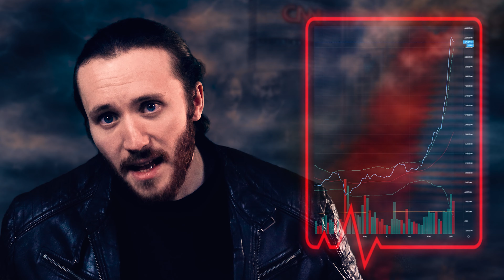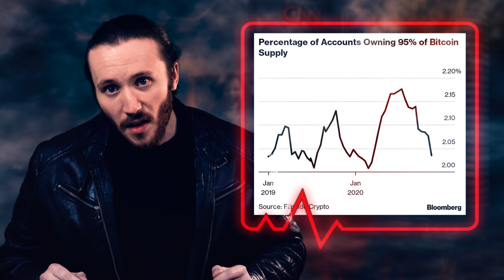Distressing DATA Predicts a Devastating BITCOIN CRASH in 2021 Could be Coming!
While we were doing research for our upcoming videos, we were sifting through tonnes of data on Bitcoin and found a very distressing and shocking fact. This one factor could cause Bitcoin to crash in 2021 and it is only getting worse. Could this be when the Bitcoin bubble bursts?

The world desperately needs alternative news sources that are unbiased and that do not suppress information. The mainstream left-wing media are DEAD! This is your lifeline for REAL and UNCENSORED news! This is LifeLine™ Media!